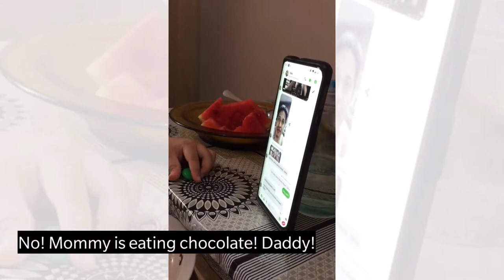Kids can tell | kids funny video | no no chocolate!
Yung anak mong akala naka-zoom, pero recorded video lang ang kausap! 😆
Nagsumbong pa, mga magulang be a good model! paalala sa sarili 😁✌️